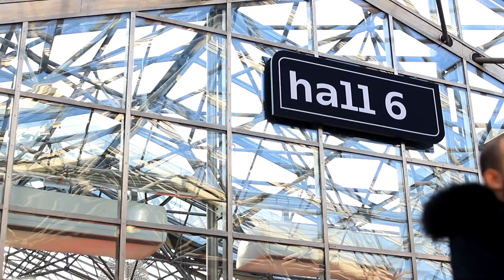AT Studio @ Maison et Object | Paris